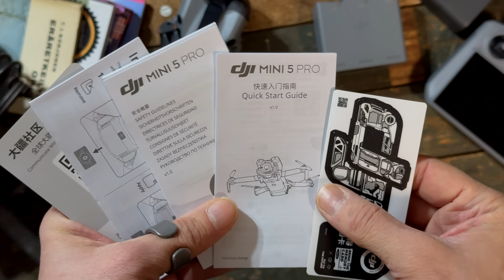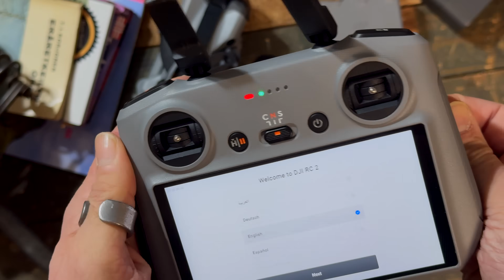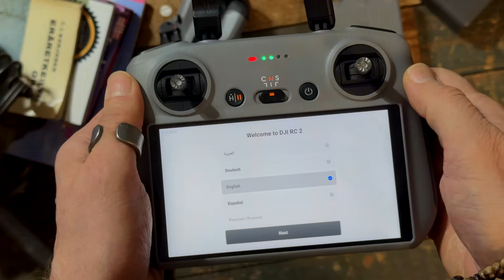Unboxing DJI mini 5 pro - Fly More Combo - DJI RC 2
DJI Mini 5 Pro määrittelee ultrakevyen ilmakuvaamisen uudelleen. Alle 250 gramman painoinen laite kulkee helposti mukana ja tarjoaa vaikuttavan valikoiman ominaisuuksia, kuten yhden tuuman CMOS-kennon, 225° kääntyvän gimbalin sekä monisuuntaisen esteentunnistuksen, joka toimii myös hämärässä. Päivitetty ActiveTrack 360°, aidosti pystysuuntainen kuvaus ja pitkä lentoaika tekevät luotettavan työkalun luovaan ilmakuvaamiseen.
Ammattitason kuvanlaatu kompaktissa koossa

DJI Mini 5 Pro on varustettu suurella 1 tuuman CMOS-kennolla, joka tuottaa tarkkoja 50 megapikselin kuvia sekä 4K/60 fps HDR -videota. f/1.8-aukkosuhde yhdessä korkean ISO-arvon (jopa 12 800) kanssa takaa erinomaisen suorituskyvyn myös hämärässä. Lisäksi drooni tukee 4K/120fps hidastusvideota ja 10-bittistä väritallennusta, mikä mahdollistaa ammattimaisen jälkikäsittelyn. Uusi 48 mm Med-Tele-tila tuo kohteet lähemmäs ja tekee kuvista entistä vaikuttavampia, erityisesti yksityiskohtia korostettaessa.

Luovuutta tukevat kuvaustilat ja gimbaali

Mini 5 Pro tarjoaa monipuolisia kuvaustiloja, kuten MasterShots, QuickShots ja Free Panorama, jotka tukevat luovaa ilmaisua eri tilanteissa. 225 asteen gimbaalikääntyvyys sekä aidosti pystysuora kuvaus mahdollistavat ainutlaatuiset kuvakulmat ilman rajauksia – ominaisuus, joka on erityisen hyödyllinen sosiaalisen median sisällöntuotannossa. Kuvakulmia voi hallita manuaalisesti, mutta halutessaan voi hyödyntää myös älykkäitä lentotiloja, jotka tuovat vapautta sommitteluun haastavissakin ympäristöissä.

Turvallinen ja varma lento myös hämärässä

Drooni tunnistaa esteet monisuuntaisesti sekä päivänvalossa että hämärässä, kiitos eteenpäin suuntautuvan LiDARin ja visuaalisten antureiden. Se osaa väistää esteet automaattisesti ja muistaa lentoreitit, kun valoa on riittävästi. Tämä parantaa turvallisuutta erityisesti kaupunkiympäristössä, jossa esteitä voi olla paljon ja tilaa vähän. Paluutoiminto toimii luotettavasti myös ilman satelliittisignaalia, hyödyntäen visuaalista paikannusta ja reittimuistia. Dual-band GNSS -järjestelmä parantaa sijainnin tarkkuutta ja yhteyden vakautta.

Parannettu kohteen seuranta

Uusi ActiveTrack 360° -teknologia mahdollistaa sulavan ja turvallisen kohteen seurannan eri tilanteissa. Drooni osaa valita automaattisesti sopivan tilan esimerkiksi pyöräilyyn, ja se pystyy seuraamaan kohdetta jopa 15 m/s nopeudella avoimilla alueilla. Takaseuranta lisää luotettavuutta erityisesti monimutkaisissa ympäristöissä, joissa esteiden väistely ja jatkuva kohteen tunnistus ovat kriittisiä.

Käyttömukavuutta ja pitkä lentoaika

Alle 250 gramman painoinen Mini 5 Pro kulkee helposti mukana ja täyttää EU:n C0-luokituksen vaatimukset useimmissa jäsenmaissa, mikä tekee siitä erinomaisen valinnan myös matkakäyttöön. Lentoaika on jopa 36 minuuttia, ja nopea lataus vähentää odotusaikaa merkittävästi. DJI O4+ -lähetystekniikka takaa vakaat yhteydet jopa 10 kilometrin etäisyydelle, mikä lisää käyttömukavuutta ja luotettavuutta.

Helppo tiedonsiirto ja valmiit kuvausmallit

MasterShots ja QuickShots tarjoavat valmiita kuvausmalleja eri tilanteisiin, kuten lähikuviin tai maisemakuvaukseen, mikä helpottaa laadukkaan sisällön tuottamista nopeasti. Free Panorama mahdollistaa laajat ja vaikuttavat panoraamakuvat ilman monimutkaista jälkikäsittelyä. Off-State QuickTransfer -toiminto puolestaan nopeuttaa tiedostojen siirtoa, sillä se ei vaadi droonin käynnistämistä erikseen.

Ominaisuudet

1-tuumainen CMOS-kenno (50 MP, f/1,8)
Alle 250 g paino, C0-sertifioitu EU:ssa
4K/60 fps HDR -videokuvaus ja 4K/120 fps hidastusvideo
10-bittinen video, H.265-koodaus
Korkea ISO-arvo jopa 12 800 (normaali tila), 3200 D-Log M ja HLG -tiloissa
225° kääntyvä gimbaali ja aito pystysuora kuvaus
Nightscape-monisuuntainen esteentunnistus (LiDAR + näköanturit)
Dual-band GNSS (L1 + L5) tarkkaan paikannukseen
ActiveTrack 360° -seuranta – automaattiset tilat (pyöräily, vakio)
Lentoaika jopa 36 minuuttia, nopea lataus
DJI O4+ -lähetystekniikka (kantama jopa 10 km CE-alueella)
42 Gt sisäistä tallennustilaa
Dronen herätys DJI Fly -sovelluksella ja Wi-Fi 6 tiedonsiirto jopa 100 Mt/s
Pakkauksen sisältö

DJI Mini 5 Pro -drooni
DJI RC-N3 -kauko-ohjain
DJI RC-N -kaapeli (USB-C-liitin)
DJI RC-N Series RC -kaapeli (Lightning-liitin)
DJI Mini 5 Pro älykäs lentoparisto
Mini 5 Pro varapotkurit (pari)
USB-C–USB-C -datakaapeli
DJI Mini 5 Pro -säilytyssuoja
Tekniset tiedot

Paino: alle 250 g
Mitat taitettuna (propellien kanssa):
Mitat taitettuna (ilman propelleja):
Mitat avattuna (ilman propelleja):
Lentoaika: jopa 36 minuuttia
Toimintasäde: 20 km (FCC), 10 km (CE/SRRC/MIC)
Nopeus nousussa: jopa 10 m/s
Kamera: 1″ CMOS, 50 MP, f/1.8, 4K/60fps HDR, 4K/120fps hidastus, 10-bittinen video
Gimbal: 225° kääntyvyys, 55° ylöspäin kuvaus
Tallennustila: 42 GB sisäinen tallennustila
ISO-herkkyys: Video: max ISO 12800 (normaalitila), max ISO 3200 (D-Log M ja HLG)
Ohjain: DJI RC-N3
Akku: DJI Mini 5 Pro Intelligent Flight Battery